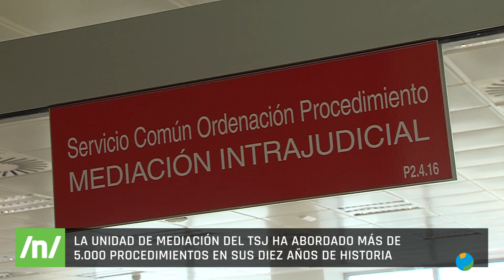18/01/2024 Conocemos de cerca la unidad de mediación del Tribunal Superior de Justicia de Murcia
Escuchar, dialogar y construir son algunas de las funciones de la unidad de mediación del Tribunal Superior de Justicia de la Región de Murcia.
Mediadores expertos consiguen alcanzar la resolución de conflictos, evitando así más carga para el sistema judicial y dando soluciones a los implicados. Un equipo de esta casa ha conocido de cerca cómo funciona esa unidad, que nos ha abierto las puertas con motivo de su décimo aniversario. Con diez años de actividad en la Región de Murcia, atiende casos penales, civiles, contenciosos administrativos,  conflictos vecinales e, incluso se ha llegado a utilizar entre presos y víctimas de ETA. Pero, a pesar de su experiencia, este servicio sigue siendo un desconocido para la ciudadanía